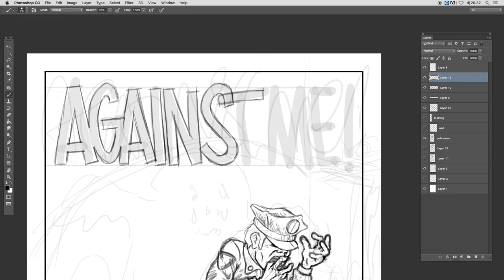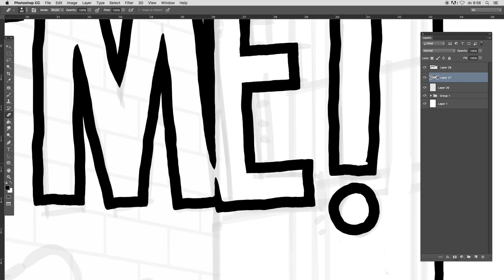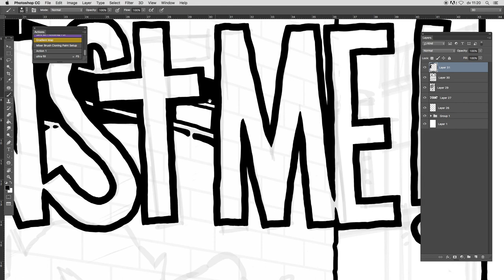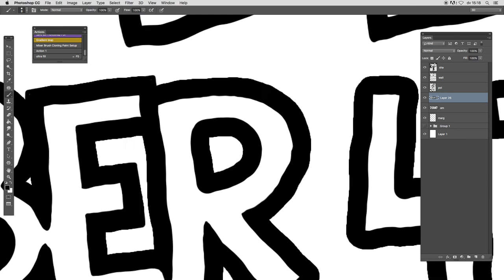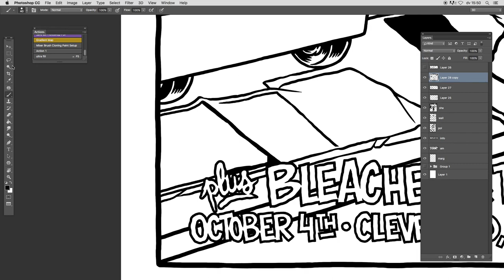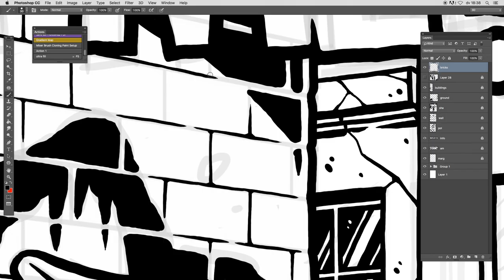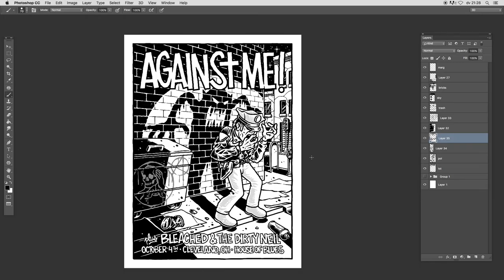Photoshop time lapse: Against Me! gig poster linework by Joel Abad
Photoshop time lapse, making of the linework for the Against Me!, Bleached and The Dirty Nil @ House of Blues, Cleveland OH on October 2017 gig poster.

Everything sketched, inked and colored in photoshop with the one and only basic brush with pression sensibility and a Wacom Cintiq. It's a 18x24" document at 600dpi. Once painted it was later color separated for screen printing.

For more posters and stuff: joelabad.com